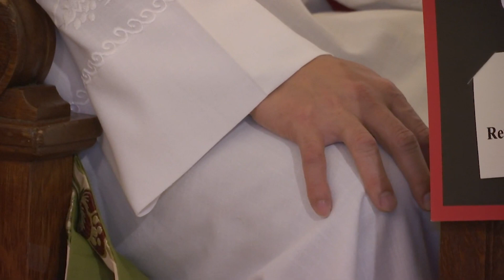Father Henry Torres Becomes Youngest Current Church Administrator in the Diocese of Brooklyn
Father Henry Torres has a new position! He’s the administrator of Mary of Nazareth Parish. This makes him the youngest administrator in the Diocese of Brooklyn.